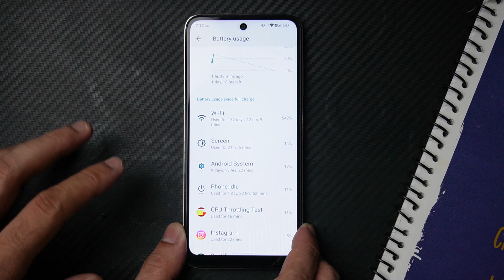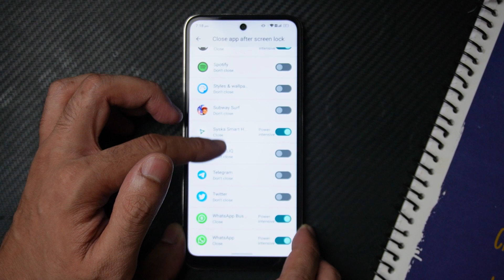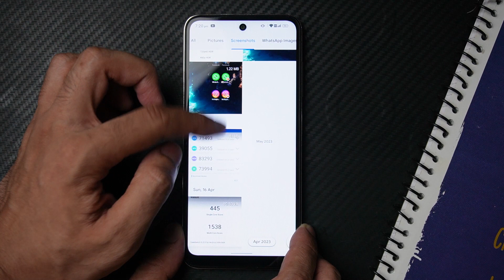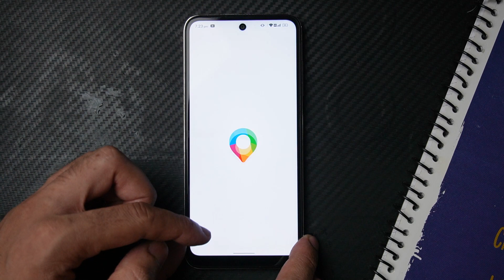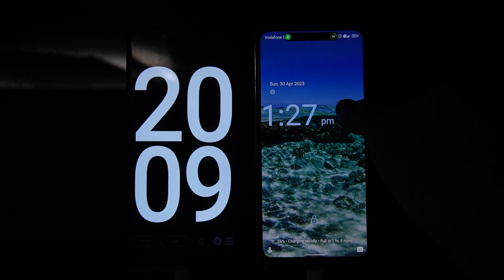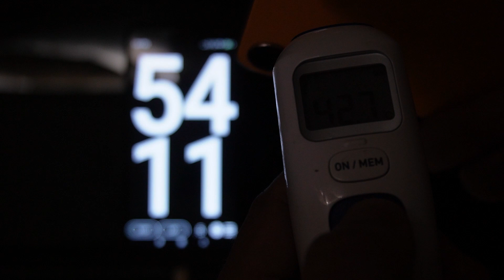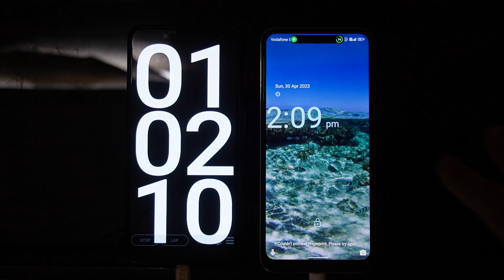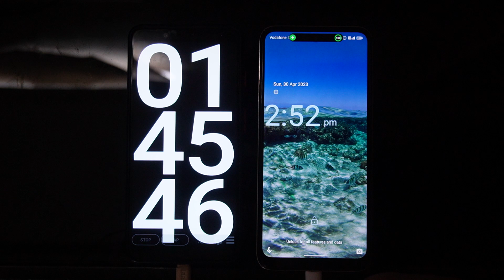Lava Blaze 2 Charging test🔥| Battery Drain Test | Benchmarks | Ram Management | Heating Test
Lava Blaze 2 Charging Test - In this video, I will talk about the Lava Blaze 2 charging test, battery backup, benchmarks, Ram management and heating test. Hope this video helps.

Lava Blaze 2

Amazon Prime at 50%

Free Audible Audiobooks

My Tech Gears:

Mobile Tripod cum Bluetooth Selfie Stick
Timecodes:
00:00 Lava Blaze 2 Update
00:26 Lava Blaze 2 May Security Patch
01:03 Lava Blaze 2 Battery Backup
03:31 Lava Blaze 2 Benchmark
05:12 Lava Blaze 2 Ram Management
06:43 Lava Blaze 2 Charging Test
08:15 Lava Blaze 2 Heating Test
11:04 Lava Blaze 2 Charging Time
12:46 My Experience with Lava Blaze 2

5g mobile under 10000
mi phone under 10000
redmi phone under 10000
realme under 10000
best camera phone under 10000
mobile price in 10000
vivo under10000
realme mobile under 10000
android phone under 10000
samsung under 10000
oppo mobile under 10000
realme 10000 price mobile
mi mobile under 10000
realme phones under 10000
flipkart mobile under 10000
poco mobile under 10000
samsung 10000 price mobile
best phone under 10k
oppo 10000 price mobile
Blaze 2 Unboxing and Review: The Best Smartphone under ₹10000
The Fastest Smartphone Under 10000
The Best Gaming Smartphone Under 10000
The Best Smartphone under ₹10000
Blaze 2 Unboxing: The Best Smartphone Under ₹10000
The Best Performance Smartphone under ₹10000
India’s Most Powerful Smartphone Under ₹10000
best phone under 10000 in 2022
android mobile under 10000